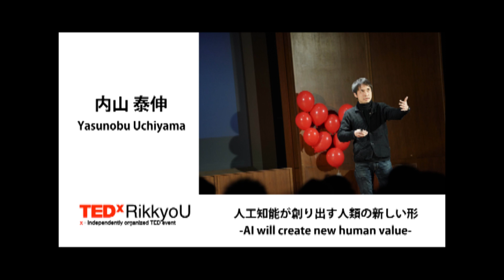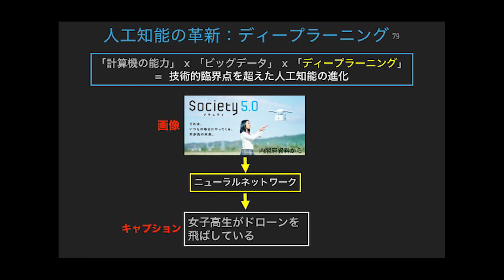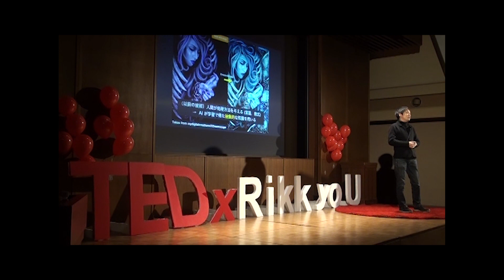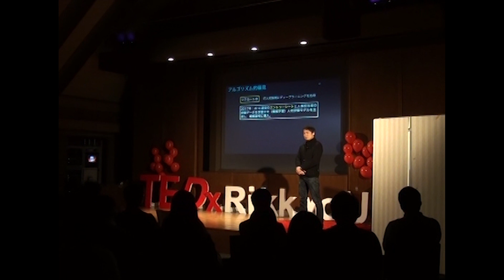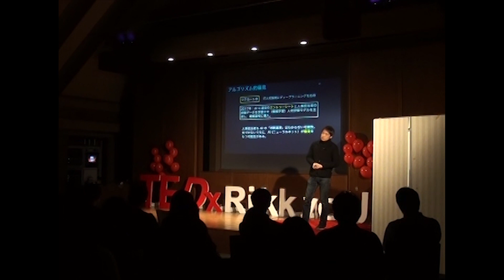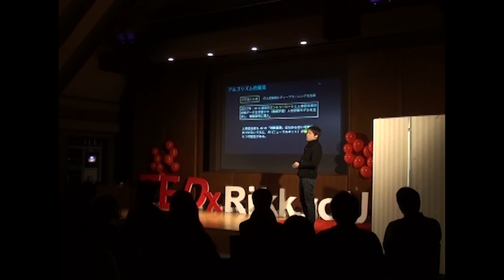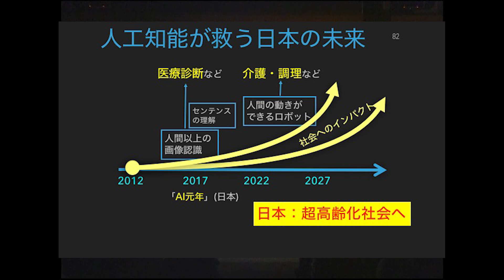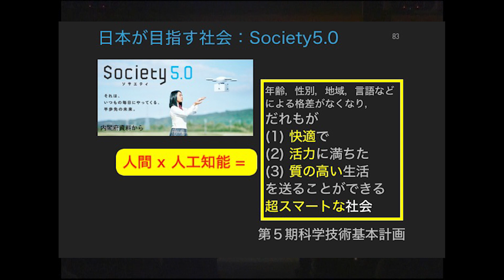人工知能が創り出す 人類の新しいかたち -AI will create new human value | Yasunobu Uchiyama | TEDxRikkyoU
ディープラーニングにより人工知能の進化は臨界点を突破し、これから社会全体への急速な水平展開の時代に入って，２０２０年代には人工知能が社会基盤を変革する可能性が高い。自動運転車の実現へ向けての技術開発は表立って進行しているが，人工知能が金融取引を行う自動金融プログラムのように，水面下で世界の根幹を担いつつあるのが実態である。技術の利用が急速に進むなか，自ら学習した人工知能が「意思決定」を下してもたらされた悲劇的な結果に対して，だれにどのような責任が生ずるのか，まだ決まっていない。
今回のトークでは，人工知能が切り開く輝かしい未来に期待しつつ，それが同時にもたらす数々の難問について考える機会にしたい。1974年生まれ。1998年 東京大学理学部物理学科卒業，2003年 東京大学理学系研究科物理学専攻を修了し博士（理学）を取得。イェール大学博士研究員，JAXA 宇宙航空プロジェクト研究員、スタンフォード大学・SLAC国立加速器研究所パノフスキーフェロー(2008年〜2013年)を経て、立教大学理学部教授。専門は高エネルギー天文学・宇宙物理学。宇宙X線観測、ガンマ線観測により宇宙線の加速機構の解明を進めている。また、宇宙線を利用した巨大構造物の透視技術（ミューオグラフィ）の開発にも取り組んでいる。This talk was given at a TEDx event using the TED conference format but independently organized by a local community.